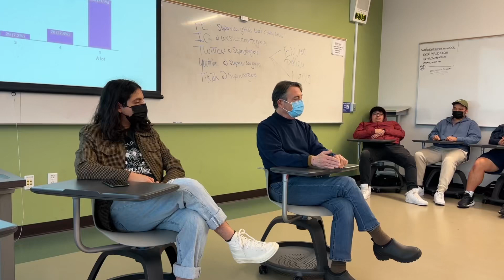John Gioia speaks at Contra Costa College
🎙️Don’t underestimate YOUR voice and YOUR power! 💪

🎬That was the core of my message during my recent chat with Contra Costa College students in Dr. Michael Kilivris’ Environmental Ethics class. 🌍🌻

I was joined by Marisol Rubio and Alfredo Angulo.

I love making time for students and youth.

The life and energy of our democracy beats strong in the passion of community activists!

We will win a cleaner, more equitable future together!

Kevin Ruano Hernandez thanks for inviting me! 👍